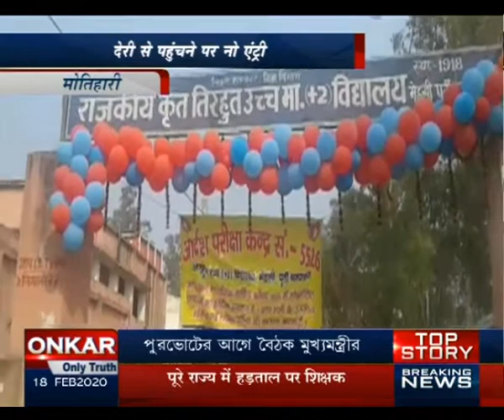अररियाः नियोजित शिक्षकों की हड़ताल, सरकार पर उपेक्षा का आरोप